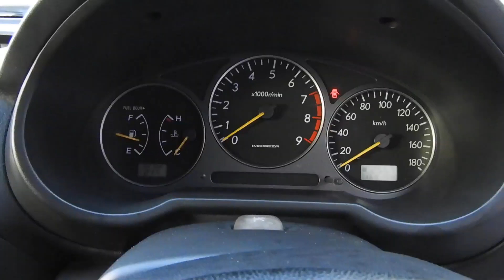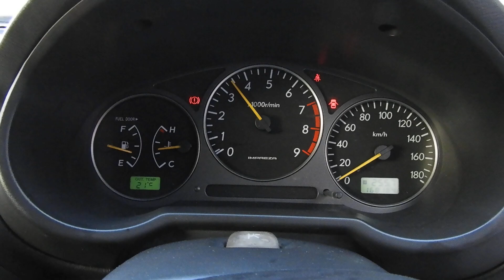GDA インプレッサWRX NB ５速ＭＴ 社外マフラー ＥＴＣ ＨＩＤ ローダウン ＦＩＮＡＬ ＳＰＥＥＤ１７インチＡＷ ＥＪ２０ターボ ４ＷＤ ２５０馬力